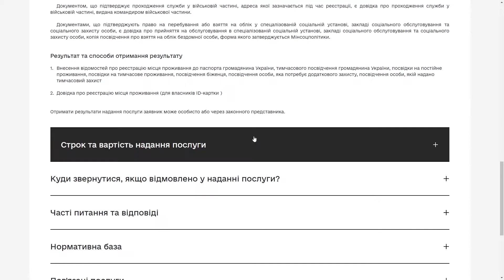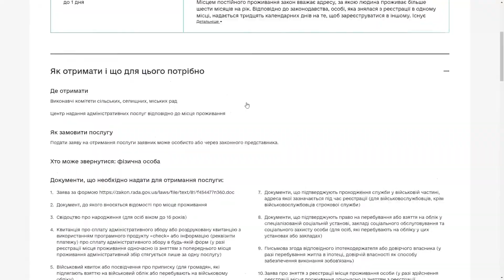У ЦНАПах уніфікують адміністративні послуги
Міністерство цифрової трансформації України продовжує оптимізацію роботи ЦНАПів в регіонах. Нині вже розробили загальний класифікатор послуг, який допоможе уникнути плутанини з назвами. Щоб обговорити нововведення, у Миколаївській міській раді провели зустріч з виконавцями.